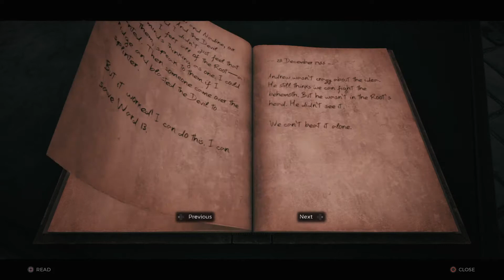Remnant: From the Ashes (PS4PRO) Solo Walkthrough part 2 (LONG GAMEPLAY)